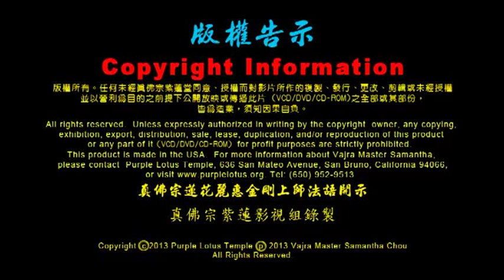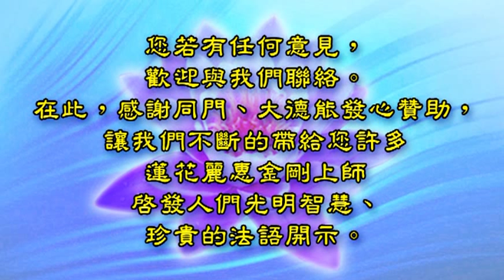2013.3.18. 美國紫蓮堂【與觀音菩薩及金母快速合一】 -- 蓮花麗惠金剛上師開示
紫蓮堂【蓮花童子息災法】第七壇
1. 如果有不順心，不如意，就要修息災法。息增懷誅，不同顏色觀想。
2. 快速與觀世音菩薩和金母合一的訓練方法。
3. 將修持延續在日常生活裡面。
4. 有位皈依20幾年很精進的師兄，因為不如意而退道心，寫信告訴上師。
    他和師尊說Sorry了。並寫出來自己的感應，說以貪為目的的外求，
    所做的一切都有求。現在大徹大悟了。
5. 很多事情，眼睛看到了都錯，何況沒有看到只是听說哪？孔圣人如此，何況一般人？
6. 上師以找女朋友的餌鉤之，用善巧方便法度化自己同學。
7. 做「愛染明王護摩」的緣起。
8. 大敬愛尊的愛染明王，不是只有一般世俗的小愛。其可斷惡修善、
    去除纏身靈障、干擾降頭、攝召敬愛、貴人相助。
9. 十四年，你都看不到！當年他來到紫蓮學校時，有下冰雹和現彩虹的异象。
    如果我們以他為主尊守護，到現在就不一樣了。我們重新開始念他的心咒，
    會有很多好的因緣來護持的。